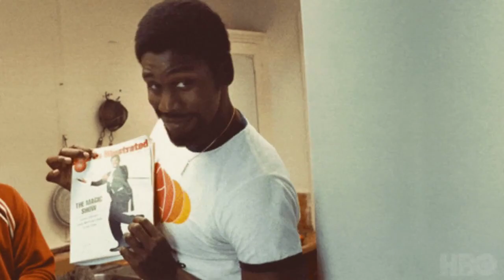Winning Time Podcast - Podcast Trailer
The official companion podcast for the HBO Original series Winning Time: The Rise of the Lakers Dynasty, is hosted by writer and executive producer Rodney Barnes. Each week Rodney takes listeners behind the scenes with guests to unpack the stories, characters, and real life inspiration behind the show.

This channel is dedicated to converting audio podcast trailers into engaging video files that can be easily shared with subscribers. Made using the Aug X Labs Beta.